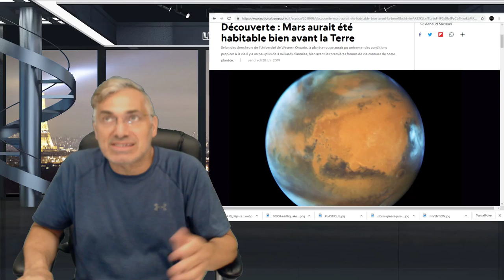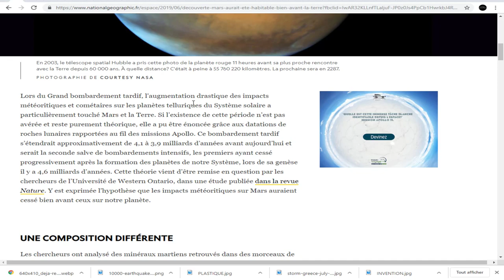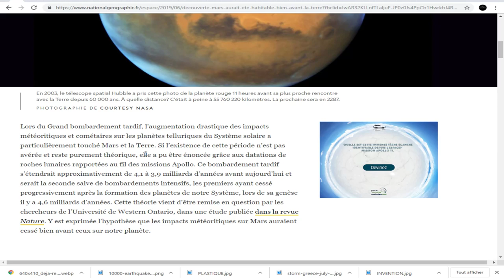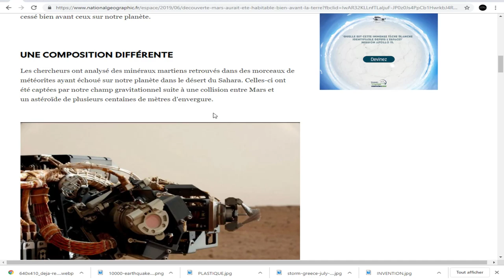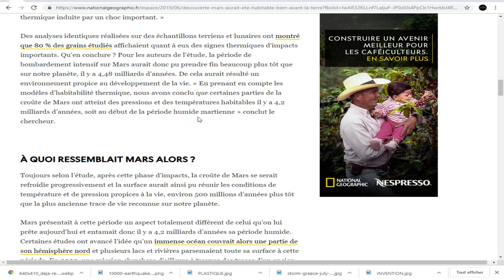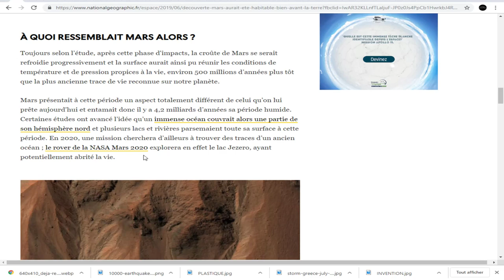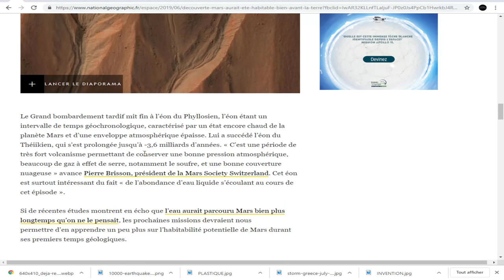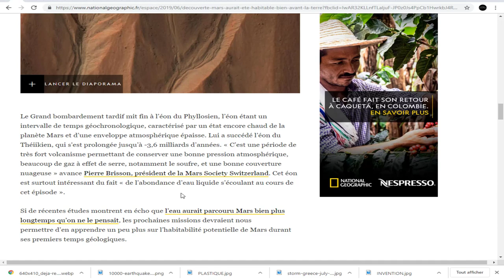Découverte : Mars aurait été habitable bien avant la Terre.